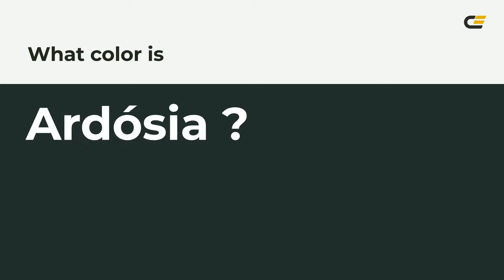Ardósia color 232f2c hex color - Green color - Warm color 232f2c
What color is Ardósia ? 232f2c hex color - Green color - Warm color 232f2c

Hex 232f2c Color Code is also known as Ardósia color.